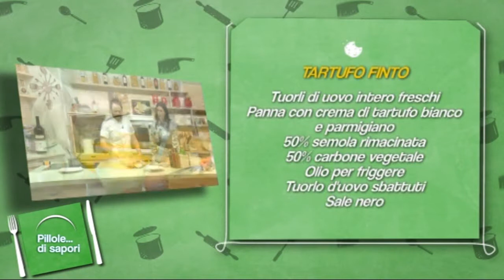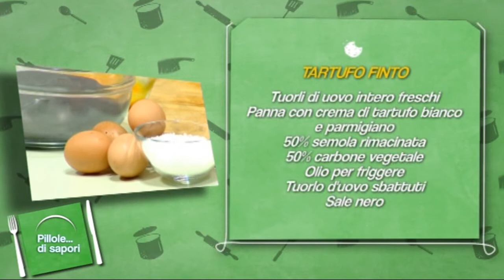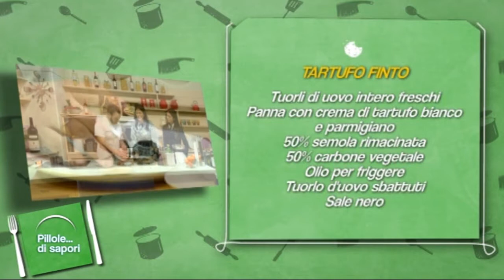PILLOLE DI SAPORI - CHEF EDOARDO TILLI - Tartufo Finto Stag.1 Ep.118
Il Chef Edoardo Tilli ci farà entrare nel mondo del tartufo